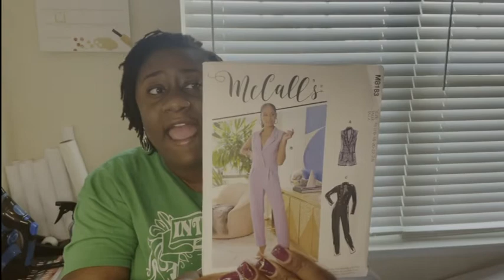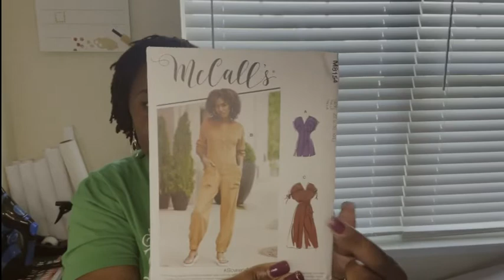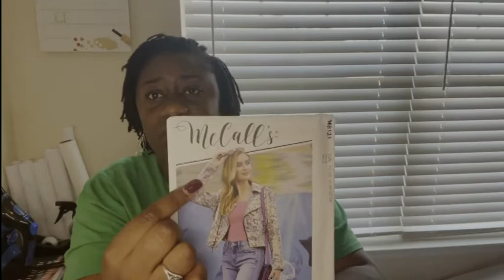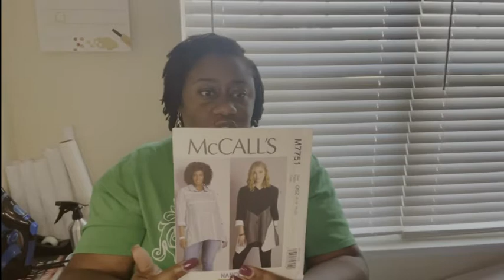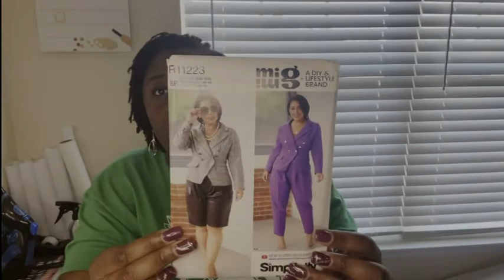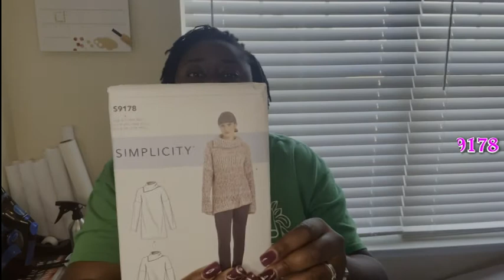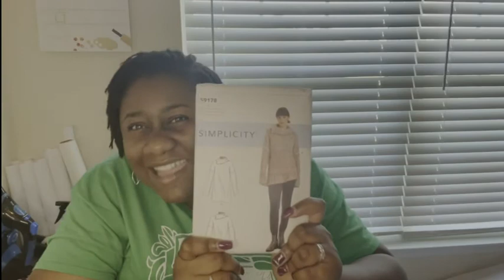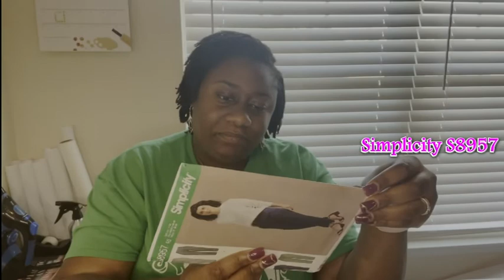Pattern Haul - McCall's and Simplicity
Hey Guys!! Today, I’m sharing my patternhaul from the latest McCall and Simplicity sale at Joann. I brought a few patterns, and I can’t wait to show them to you.

The app I talked about for organizing my patterns is iSewMe. You can find it in the app store.

About Me:

Hi, I'm Jermice, whose goal is to make clothes people love to wear no matter who you are. I love sewing and all things fashion. I enjoy sharing pattern reviews, sewing tips and techniques, and styling tips with the creative community.

Hope you like the video.  As always if you have any questions or anything you would like help with, please leave a message in the comments.